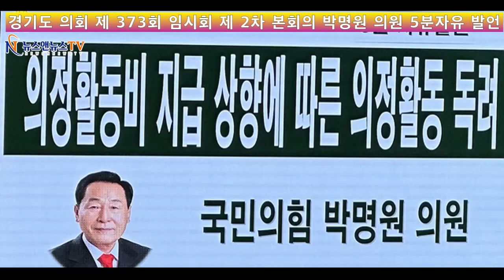의 정 활동 비 지급 상향에 따른 의 정 활동 독려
[양해용 기자]=이미 도 내 근로 소득 자 평균 연봉을 상회하고 있습니다.
첫째, 경기도 의회의 의 정 활동 비 인상에 반대합니다.
둘째, 도민의 기대에 부응하는 의 정 활동을 펼쳐주십시오.